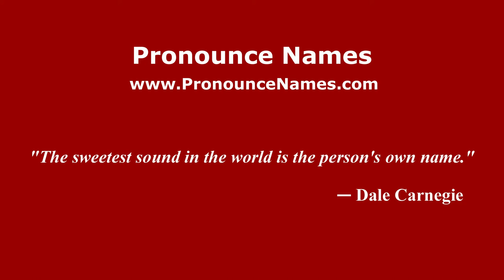How to pronounce Enrique Castaño Cervera (Spanish/Spain) - PronounceNames.com